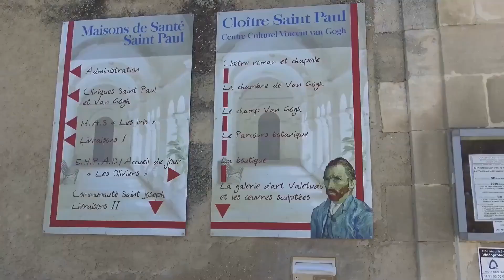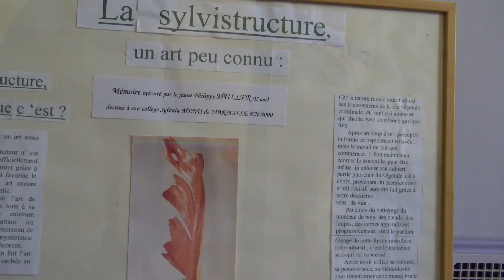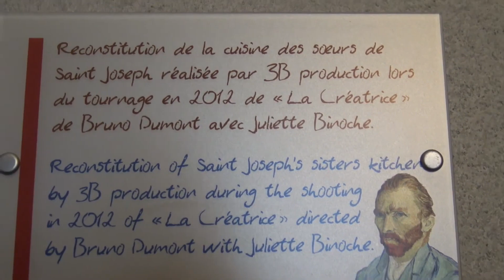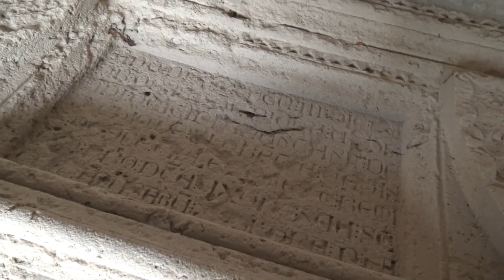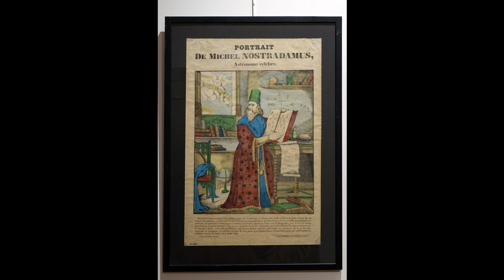Descubre Saint-Rémy-de-Provence: Historia, Arte y Encanto Provenzal 🌸🎨🏰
Explora la mágica ciudad de Saint-Rémy-de-Provence, un rincón provenzal lleno de historia, arte y paisajes encantadores. 🌿 Aquí, Van Gogh pintó algunas de sus obras maestras, y los vestigios romanos cuentan historias de un pasado glorioso. Un lugar donde el tiempo parece detenerse entre campos de lavanda y callejones pintorescos. ¡Acompáñanos en este viaje! 🚶‍♂️✨